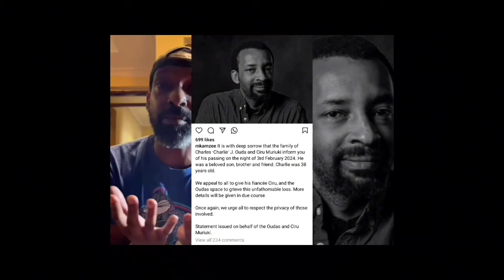"Watashikwa" Detectives Start Probing Actor Charles Ouda's Death Despite Rumours!